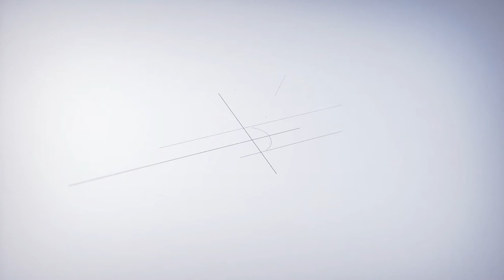메이트엠박스 월간 랭킹 순위 TOP20 2018년 08월 #42 [Monthly ranking]